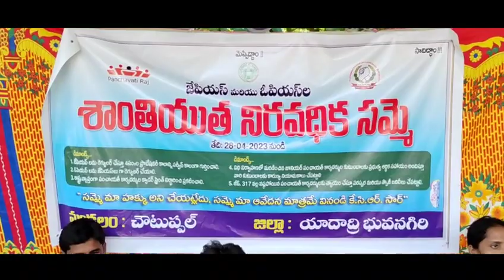చౌటుప్పల్ శాంతియుతంగా నిరవధిక సమ్మె